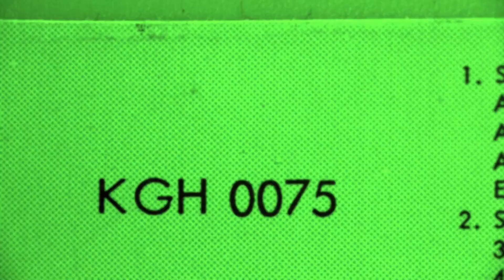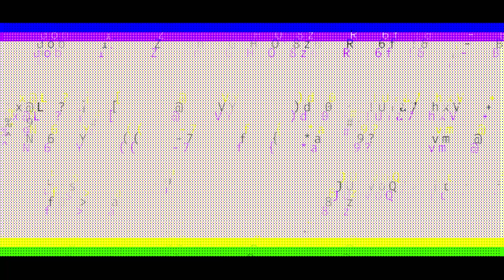Strawberry Pills - Porcelain Face [Live @ Syd Records Store]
Στο πρώτο Syd Session της χειμερινής σεζόν υποδεχτήκαμε τους Strawberry Pills για ένα όχι και τόσο ακουστικό σετ σε ένα κατάμεστο Syd Records και μια κατάμεστη Πρωτογένους.

Από το επερχόμενο album της μπάντας με τίτλο "Murder To A Beat" αυτό είναι το Porcelain Face.

Filmed and Edited by Aris Athanatos & Nikos Kokkinakis
Sound by Panos Tsekouras

Powered by Sailor Jerry \m/